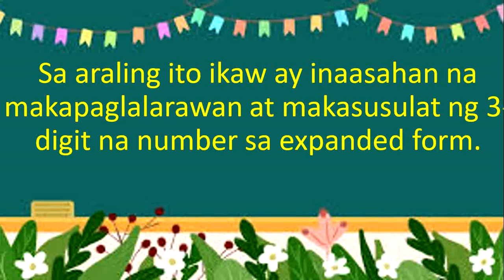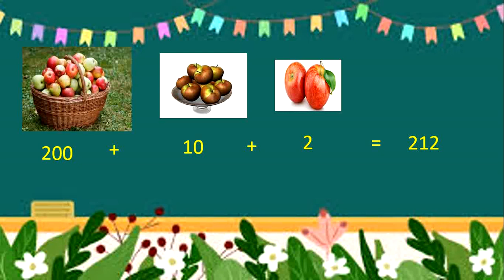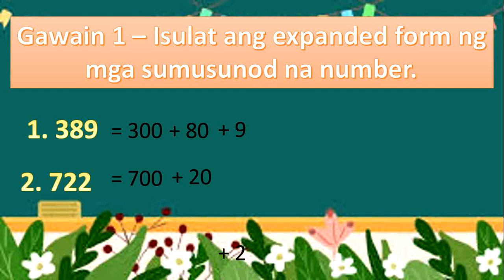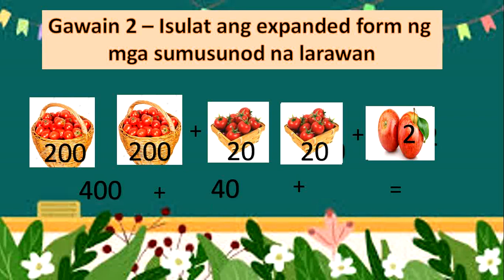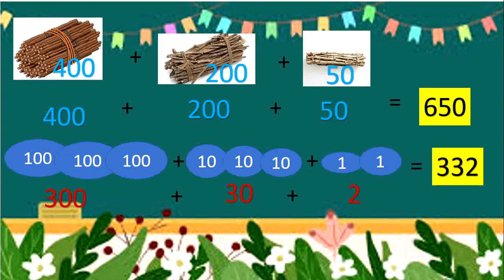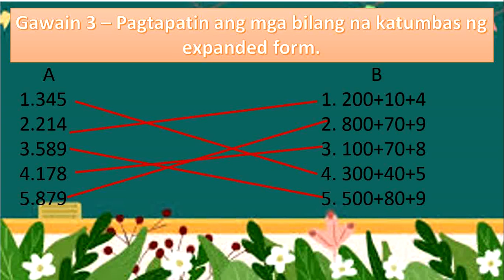Grade 2 Math Quarter1 Week 3: Expanded Form by Teacher Myline A. Dela Cruz, Master Teacher 2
TV-Based Instruction for Grade 2 Math Quarter 1 Week 3 MELC1 Visualizes and writes three-digit numbers in expanded form